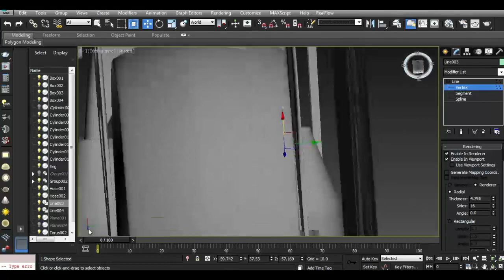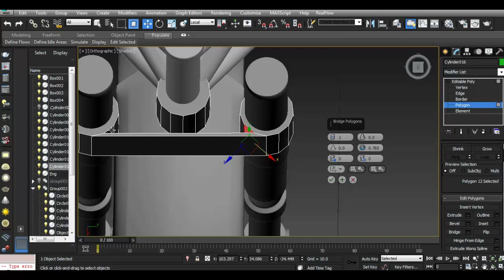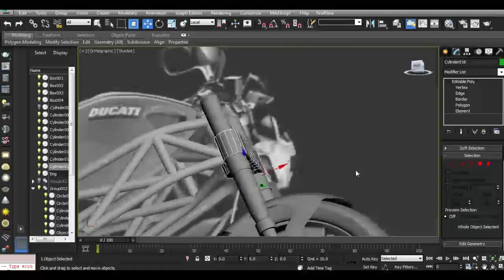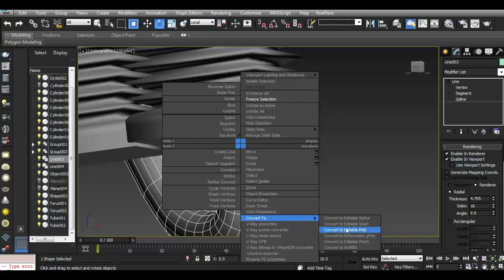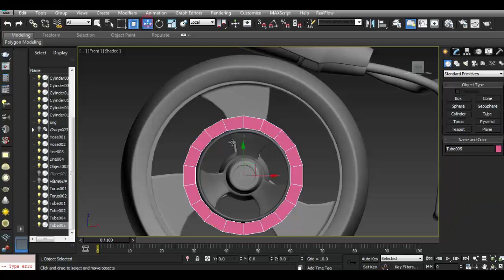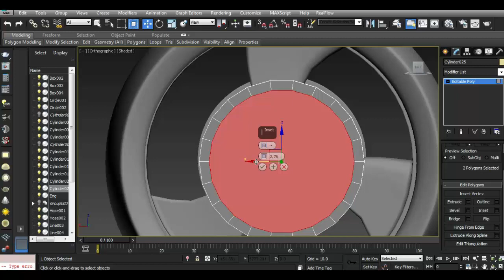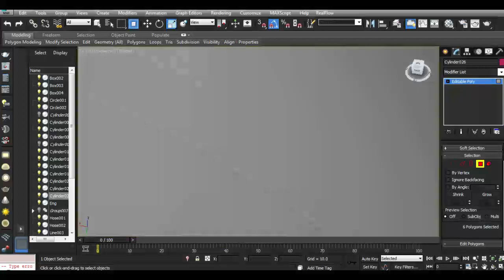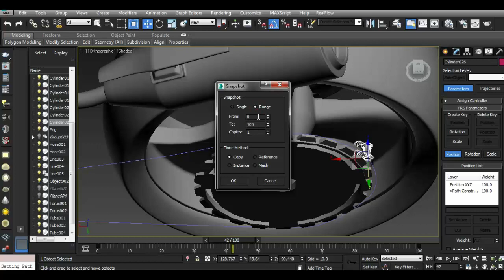Bike modeling 3DS Max 2015 tutorial Part - 6